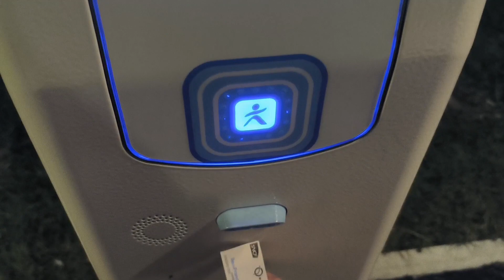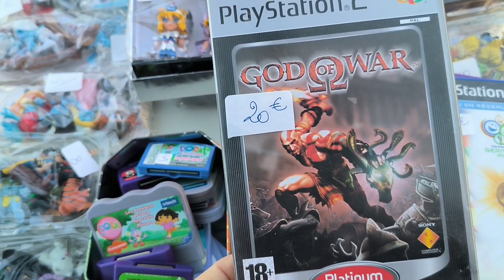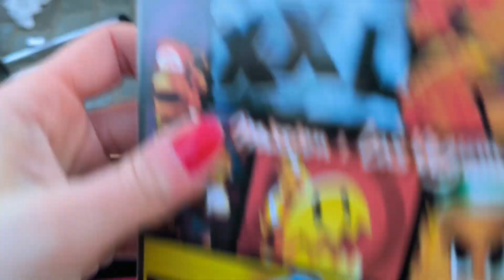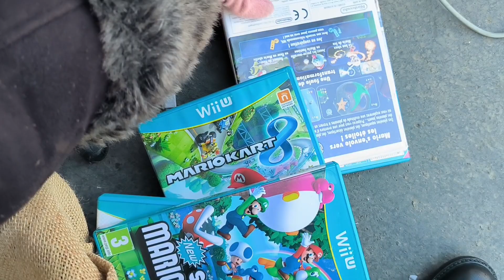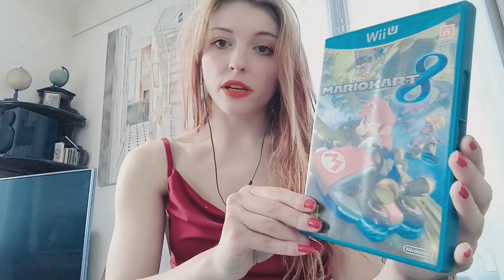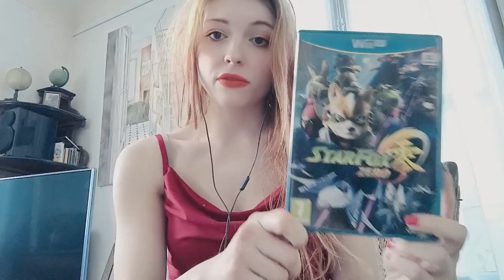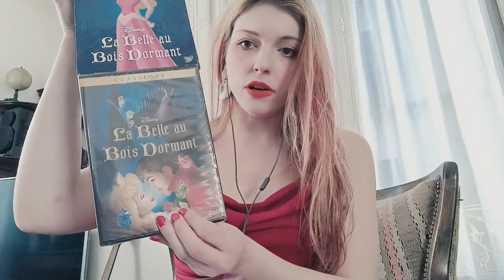vlog vide grenier brocante - De bons jeux, une console, bd et DVD ✨